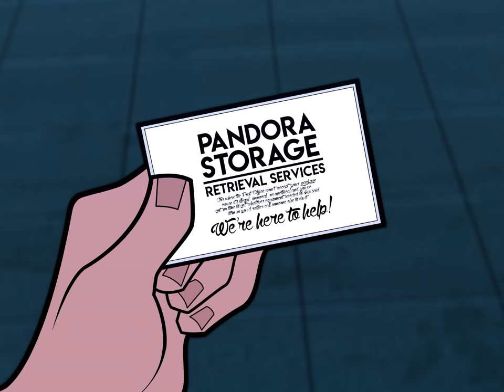Pandora's Cubicle | Tiny Creature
(Here is an example submission form for reference!)

Subject: YourNameHere - Lamp
Name: YourNameHere
Item: Lamp

And that’s it! If your submission is accepted, it will be turned into the next video.

Want to support Pandora's Cubicle?